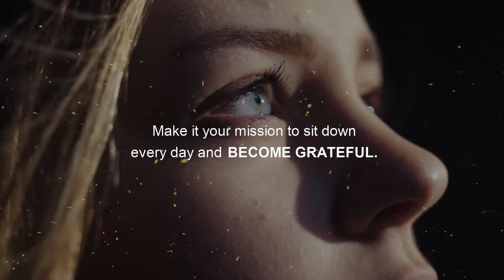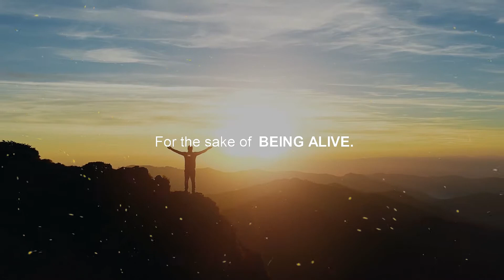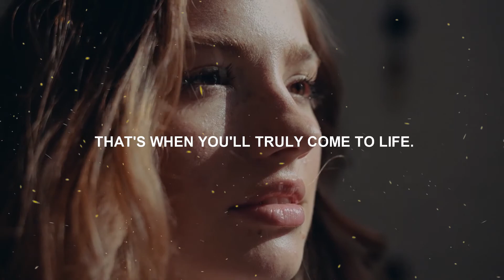Gratitude - Inspirational Speech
Gratitude is one of the most meaningful components when it comes to keeping a healthy mind. Master it and experience a much more balanced lifestyle.

00:42 - You will attract in your experience
01:54 - Imperfections
02:51 - For the sake of being alive
03:50 - Give up the complaining

In this motivational video by "Become More" titled "Gratitude - Inspirational Speech" you will understand why gratitude will fill you with self-respect and self appreciation more than anything else. Most people don´t realise it, but in order to love something with passion you also have to be grateful for it. The only way to be grateful for something is to love what you do. Become More, will always provide you with the best motivational videos. You can achieve your goals and live your dream. Keep believing and keep moving forward.